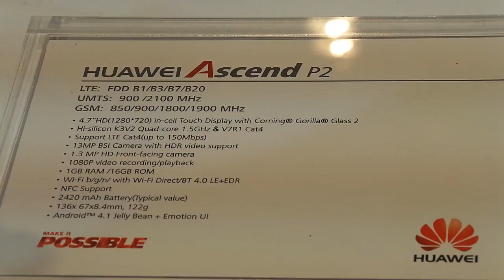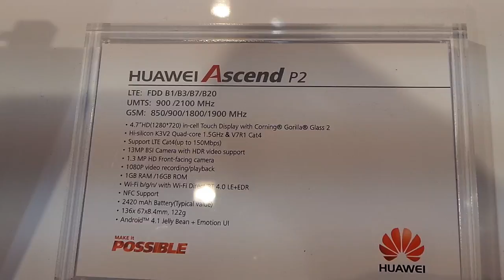Huawei Ascend P2 - Hands-on di Androidiani.com @MWC 2013